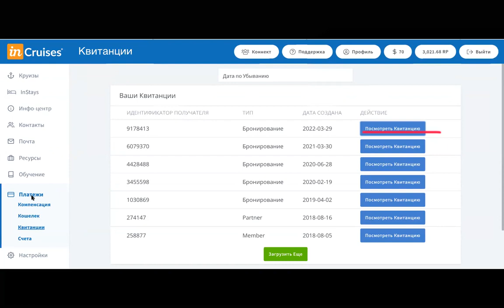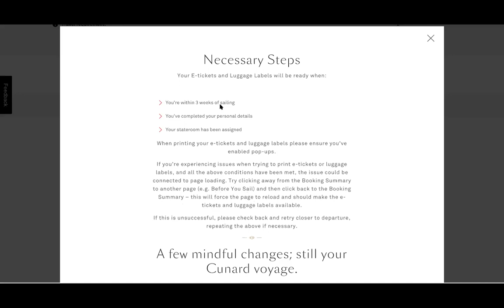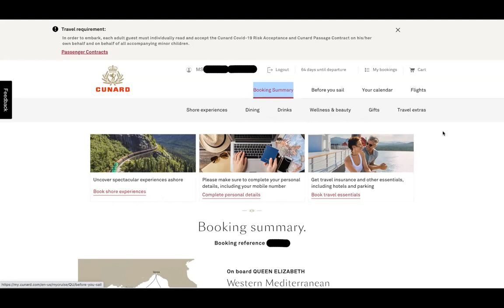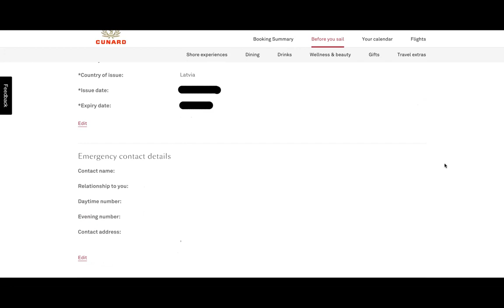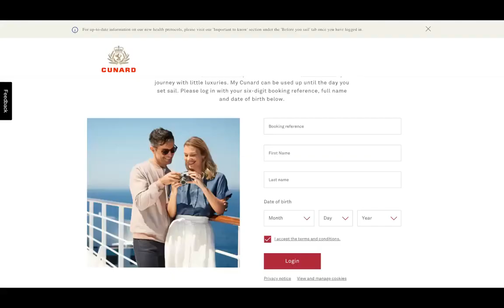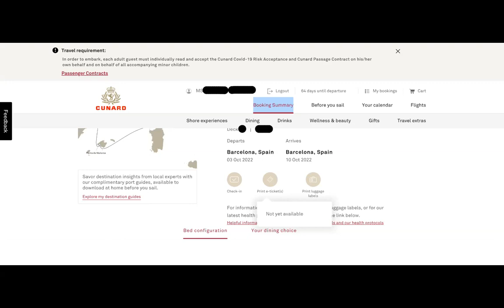Cunard Online Check in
Пошаговая инструкция как зарегистрироваться на лайнерах круизной линии Cunard